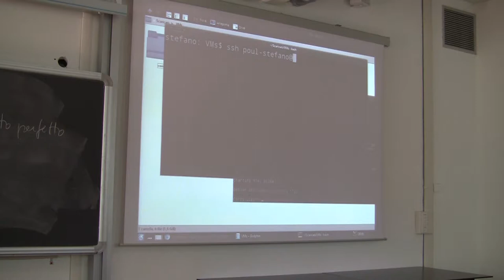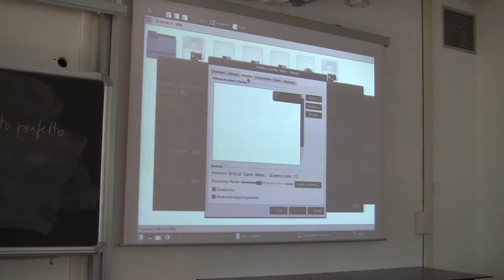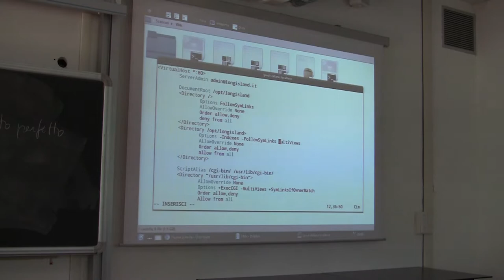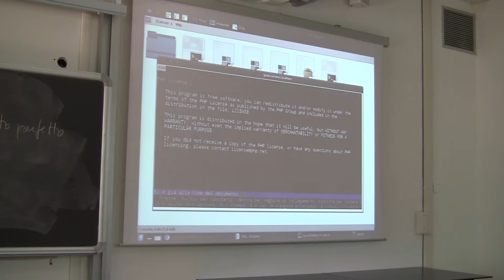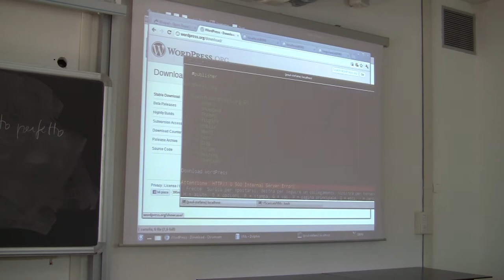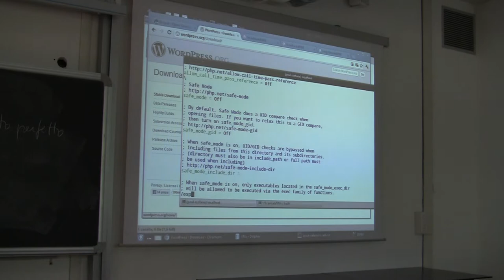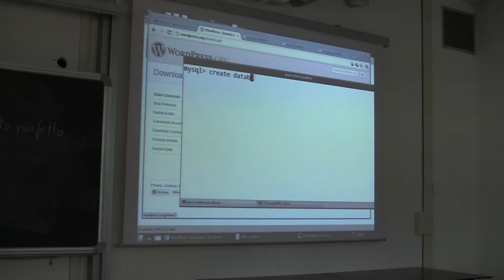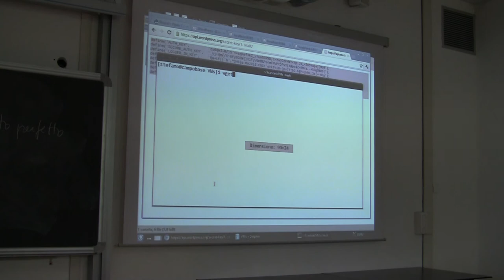Corsi Gnu/Linux Avanzati 2012 Lez.4 Parte 1/2 - Server web Apache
Prima parte della quarta lezione dell'edizione 2012 dei corsi Gnu/Linux avanzati organizzati dal P.O.u.L.

Server web Apache (setup LAMP)
-Installazione e configurazione di Apache con php e mysql
-Esempio di setup con un CMS